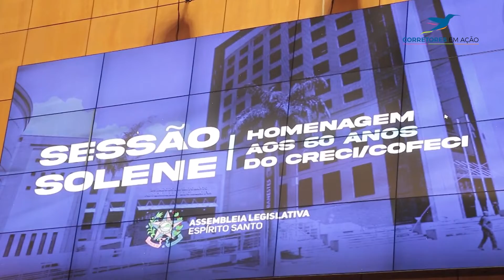Corretores em Ação -08/07/2022